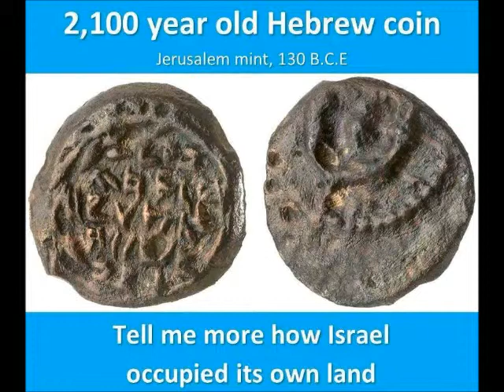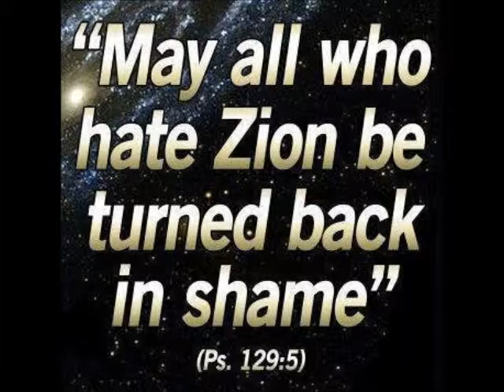Rabbi Tovia Singer Israel is Forever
Israel is Forever.  The Jews are the Chosen people